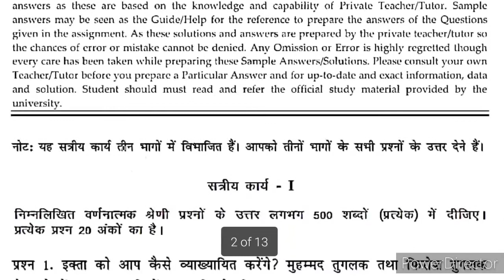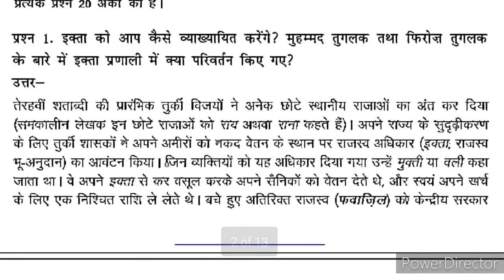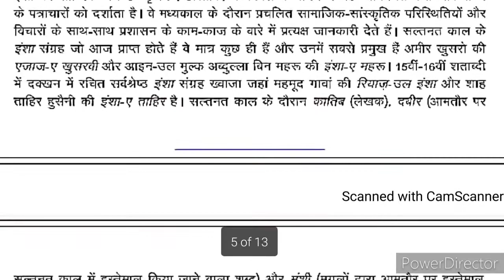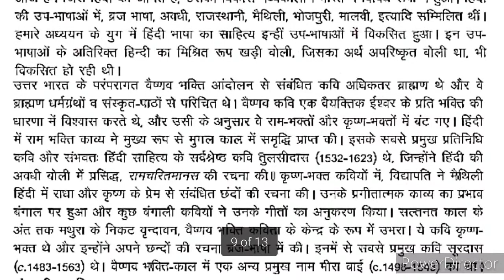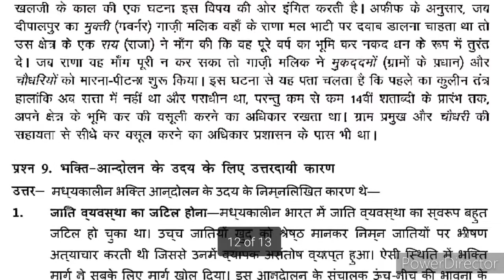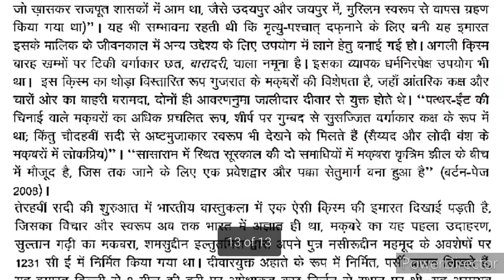BHIC 107 Solved Assignment 2021-22 | BHIC 107 Solved Assignment in Hindi 2021-2022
Buy This Solved Assignment  Pdf Or Order For Handwritten Hard copy - 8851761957 Contact on What's App only